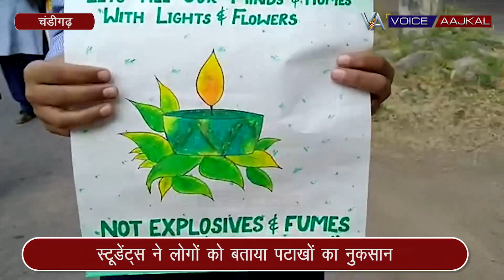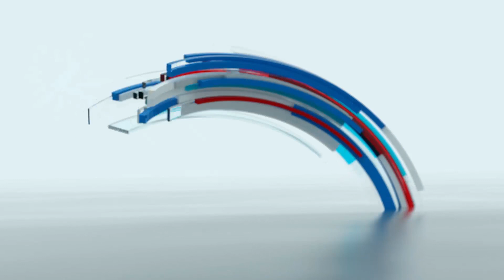स्टूडेंट्स ने सुरक्षित व ग्रीन दिवाली का दिया संदेश